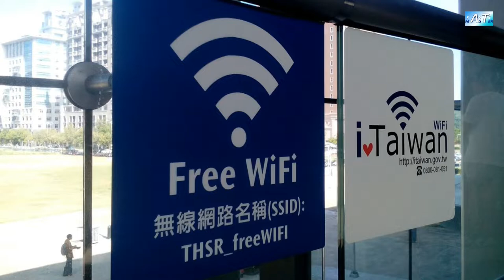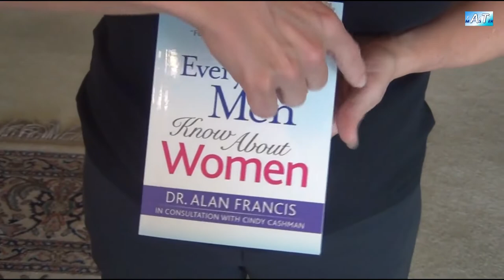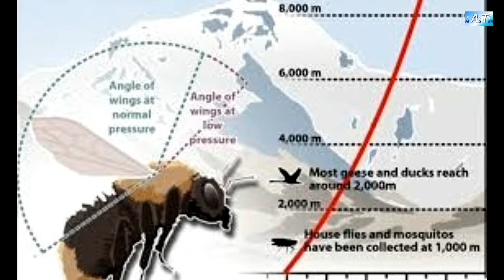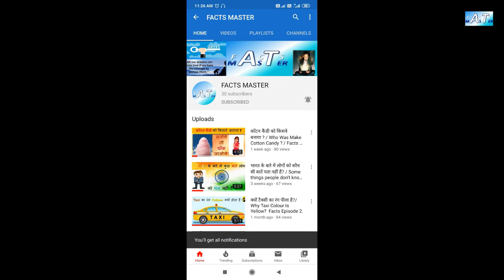दुनिया की सबसे बड़ी और सबसे शक्तिशाली बंदूक? | World Biggest & Most Powerful Gun? | Facts Episode 10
Facts Episode 10.

World Biggest And Most Powerful Gun ?
= Krupp quickly complied, presenting Hitler the Gustav Gun—named in honor of family patriarch Gustav Krupp von Bohlen und Halbach. The biggest gun ever built, it weighed a crushing 1344 tons, including its railway carriage. With its breech block, the entire machine stood 4 stories tall, 20 ft. wide and 140 ft. According to Wikipedia, Schwerer Gustav weighed in at around 1350 tonnes and was capable of firing 4.8 metric ton heavy projectiles at a distance of 47 km with a muzzle velocity of 820 m/s.

Bees Can Fly Higher Than Mount Everest ?
= Bumblebees Can Fly Higher Than Mount Everest. A bumblebee approaching a flower at 6,500 feet (2,000 meters) in northwest China. New research suggests some bumblebee species are capable of flying at much higher elevations. Alpine bumblebees have the ability to fly at elevations greater than Mt.

The Basenji Dog Is The Only Dog That Can Not Able To Bark, Why ?
= The Basenji – a dog breed, usually found in central Africa is one breed of dogs which is unable to bark! The reason for this is that their larynx has a very unusual structure which can only produce a yodel like sound.

                              THANKS OF WATCHING THE VIDEO !